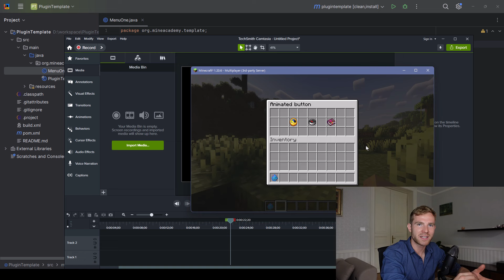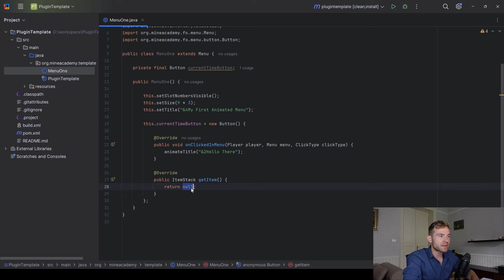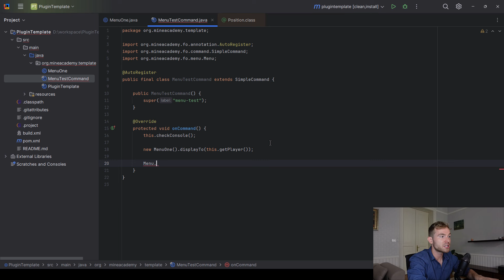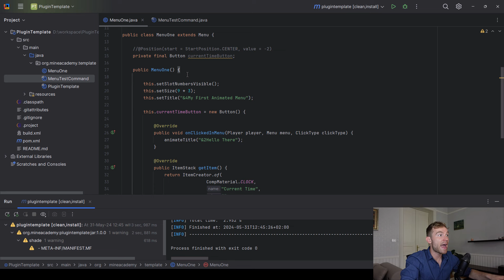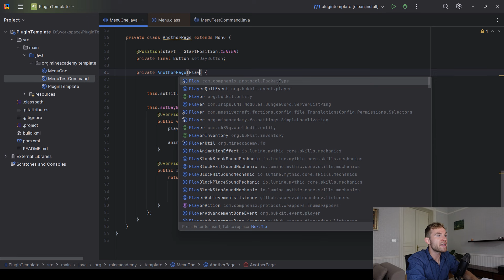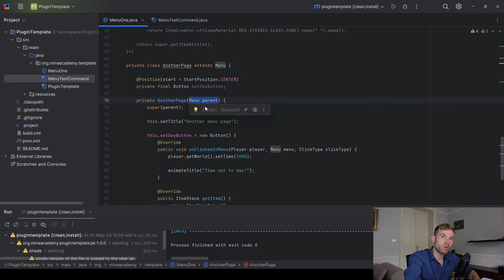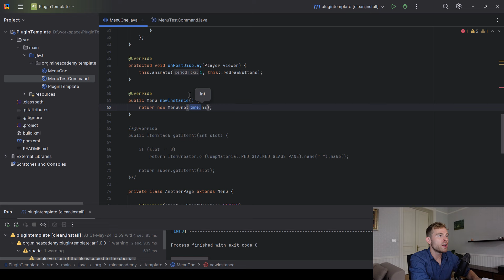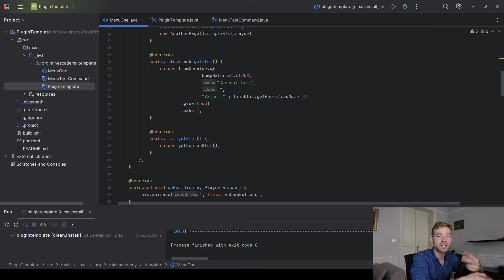Ep62. Animated GUI - Minecraft Plugin Development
I'll be showing you animated GUI menu systems in Minecraft plugins for Spigot/Paper using our Foundation framework we've developed since 2017.

**IMPORTANT**: See links below for a quick 7-min Foundation setup (this video requires it).

In this video, we'll cover:

- Creating GUI menu system — Complete with multi-page support, clickable buttons with animated title/lore.
- Click actions — Performing actions when a button is clicked.
- Updating menu titles — Sending menu title update (colors supported) while player is having the menu opened.
- Menu animations — Sync/async menu animations with example of animated button lore.
- Customizing Foundation — Take control of the Foundation library to completely hide you are using it - I will show you how to customize every aspect of its menu API.

== LINKS ==
1. Learn Minecraft Plugin Development
4. (OPTIONAL) If you prefer to code Minecraft plugins without Foundation, see this video (Please note this will take significantly more time and headache due to missing APIs)